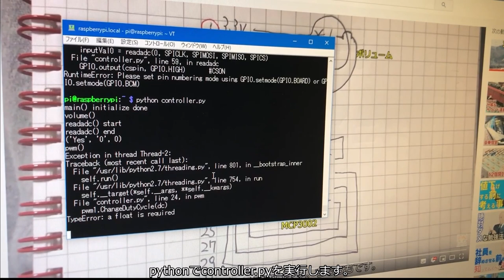【鉄道模型】Raspberry pi zeroで、ツマミで速度調整してPWM制御で鉄道模型を走らせてみました。 / N-Gauge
つまみをADコンバータで読み取って、
PWM制御を調整する仕組みにプログラムを修正して、走らせています。
Raspberry pi zeroで、ボリューム調整でPWM制御をして鉄道模型を走らせてみました。

■使ったもの
Raspberry pi zero 500円
microSDカード16GB

■秋月電子でそろえたもの
【P-00315】　ブレッドボード　ＥＩＣ－８０１
【C-08935】　ブレッドボード・ジャンパーワイヤ（オス－メス）　１５ｃｍ（白）　（１０本入）
【K-05148】　ブレッドボード用ＤＣジャックＤＩＰ化キット
【C-05159】　ブレッドボード・ジャンパーワイヤ（オス－オス）セット　各種　合計６０本以上
【M-01804】　超小型スイッチングＡＣアダプター１２Ｖ１Ａ　１００Ｖ～２４０Ｖ　ＧＦ１２－ＵＳ１２１０
【I-07688】　モータードライバー　ＴＢ６６４３ＫＱ
【P-03122】　電解コンデンサー１００μＦ２５Ｖ８５℃　ルビコンＰＫ
【I-02584】　１０ｂｉｔ　２ｃｈ　ＡＤコンバータ　ＭＣＰ３００２－Ｉ／Ｐ
【P-00246】　小型ボリューム　１０ＫΩＢ
【P-00253】　小型ボリューム用ツマミ（ノブ）　１５ｍｍ　ＡＢＳ－２８
【P-06756】　耐熱電子ワイヤー　２ｍ×７色　外径１．２２ｍｍ（ＵＬ３２６５　ＡＷＧ２４）
【C-00080】　ピンヘッダ　２×２０　（４０Ｐ）
【T-06869】　鉛フリーはんだ　０．８ｍｍ